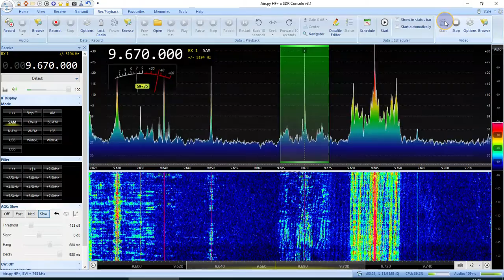OHR Radio - Offshore History Radio